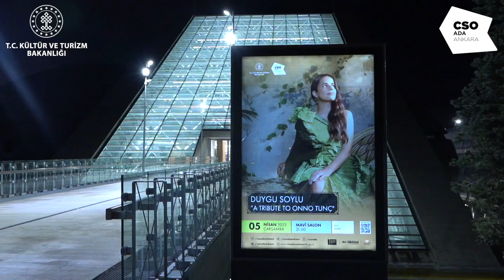Duygu Soylu "A Tribute to Onno Tunç" | CSO Ada Ankara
Uzun yıllardır hız kesmeden sahne çalışmalarına devam eden, 2020 yılında “Kara Elmas” isimli ilk albümünü dinleyicileriyle buluşturan Duygu Soylu, Onno Tunç bestelerinden ve aranjmanlarından hazırladığı çok özel repertuvar seçkisi “A Tribute to Onno Tunç” ile sanatseverleri zaman içinde yolculuğa çıkarttı.